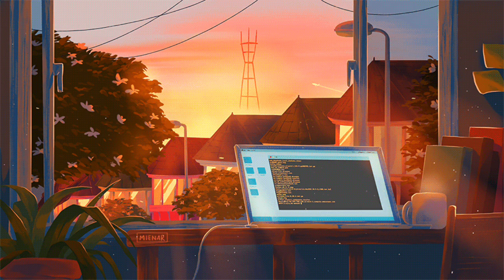[FREE FOR PROFIT] Melodic Type Beat - "Sunset" | Chill Type Beat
💰Purchase (UNTAGGED) For 5$ Or 200 Ind Rupees.

● KEY - 120
● BPM - G Major

• You can use the beat without lease and keep 100% profit on YouTube and SoundCloud only but please credit me in the title (@BaryOnyXx  ).
• Don't put copyright on your song unless you purchased exclusive rights, otherzwise it will be hit with a complaint.

Tags (Ignore)

[FREE FOR PROFIT] Melodic Type Beat - "sunset" | Dark Type Beat | Rap Trap Beat Instrumental